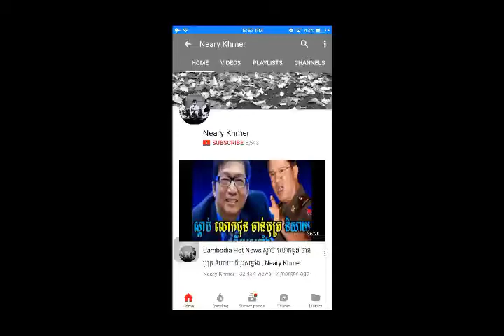RFA RAdio khmer news សម្តេចលេងមួយក្បាច់ នេះមិនដឹងថាចំណេញឬក៏ខាងទេ Cambodia News,By Neary khmer